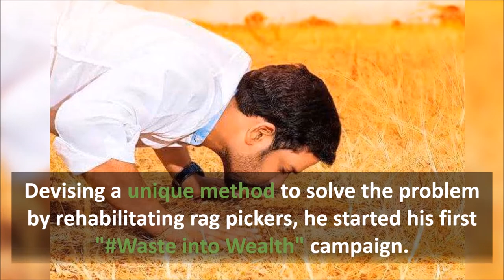Dr.K.Abdul Ghani | Green man of India | Renowned Social Activist | Story | Enkfeed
Abdul Ghani's story began about 10 years ago when he was employed to a hefty paying bank job in Standard Chartered. There, he encountered a garbage disposal problem. Devising a unique method to solve the problem by rehabilitating rag pickers, he started his first "WasteintoWealth" campaign that brought the Bank and himself an Award called “Green Bank” and “Gem of Tamil Nadu and Prukuruthi Ratna” awards by Exnora. He later expanded his initiative across other premises and went on to rehabilitate a 100 ragpickers.
The story goes on that, impressed by the sincerity of one-woman ragpicker, Dr. Ghani was curious about the living conditions of the rag pickers and decided to visit their home, a dump yard. What he witnessed there will be a life-changing incident that made Dr. Abdul dedicate his life to the people and mother nature herself, later quitting his MNC job and becoming a full-time environmental activist.
What Dr. Ghani witnessed in shock was the sight of rag pickers gathered in large numbers in the early morning around a dump yard, waiting for their breakfast, what turned out to be garbage-waste, dumped by corporation trucks. The crowd went and collected their food from the pile of garbage. He saw a mother feed her child with food from the same garbage shared by dogs and pigs. After seeing this heart-wrenching scene, Ghani's life would never be the same again.
Choosing to be optimistic about the future, Ghani has been at the forefront of the Global movement "GreenHer" to protect mother earth by saving trees, proposing a 33.3.% green cover area across every city in the World.
  "During my school days, we used to study about GoldenAge, SilverAge, BronzeAge and today we seem to live in the GarbAge", He wittily opines on his vision to convert Garbage to GreenAge.  His brainchild - "Tree Ambulance" concept toward the community is like an Ambulance for protecting trees, treating and removing dead trees, replanting uprooted trees etc.   He has also innovated “Eco-Labs” for school and college students to neutralize carbon footprint generated within the campus to combat Global Warming and climate change, which is first of its kind.  He has addressed more than 75 Lakhs students across the Globe at prestigious International forums like United Nations Model Conference (2 times), UNESCO co-partnered events like World Youth Summit, Global Youth Summit and in renowned Universities, IIM’s, IIT’s, NIT, BITS, Anna University, Delhi University, Madras University, Pondicherry University, KISS University (world’s first tribal University) for the last ten years moving on to conduct more than 5000 environmental, social campaigns, workshops, projects, forums, and conference and also authored a Tamil title book - "Ghana Kannin Parvai" and "India's Vision 2030".
 He is associated and worked with Globally renowned Environmental personalities like Al Gore, Robert Swarn, M S Swaminathan, Nam Alvar, Subhash Palekar to name a few.  His achievement at this young age made him to receive the Honorary Doctorate for his environmental protection program from Kings University, USA.  He has been bestowed with more than 100 plus awards for his immense struggle in protecting mother earth globally at various countries like Singapore, Thailand, Sharjah, Dubai, Nepal, Bhutan and Bangladesh.  Although Dr. Ghani's mission began when he was just a young man, along with the sun on his back and his hands in the dirt, the result of his years of work not only transformed mother nature or the people - but also the notion of what a single dedicated person was capable of to improve the world.